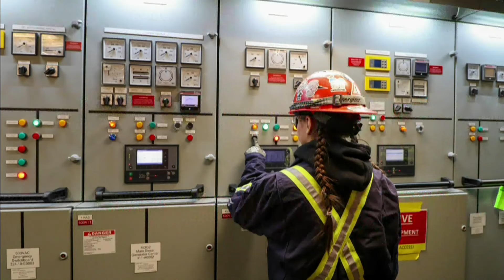Investment to help Indigenous Peoples develop careers in ship building | APTN News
A multi-million-dollar investment for Indigenous Peoples to develop careers in shipbuilding is underway in Vancouver.